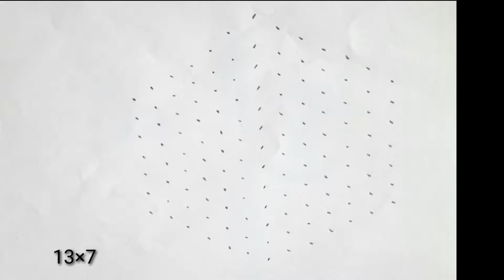simple rangoli/ easily to learn kolam/ festival rangoli